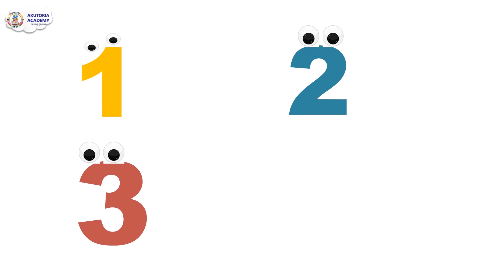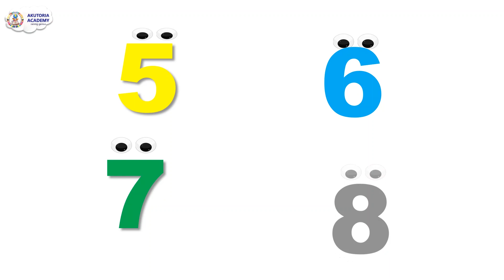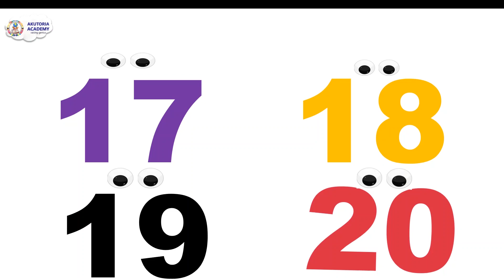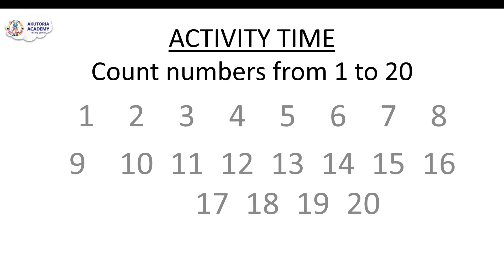Counting Numbers 1-20 for kids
Learn to count numbers from 1 - 20. Watch and share!